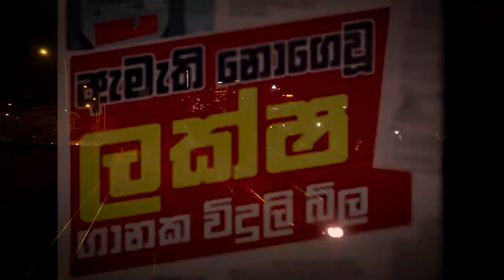Lisheiin - කොන්ද පණ තියෙන උන්ට ඇරයුම (Official Trailer)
රැපෙන්කියනකතා Trailer